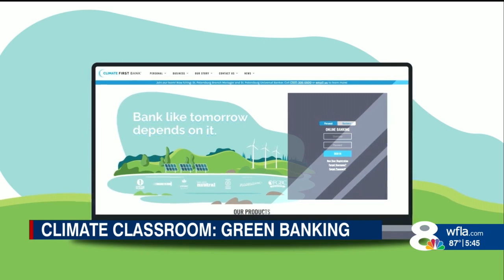WFLA TV Climate Classroom: Climate First Bank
Climate First Bank Founder & CEO, Ken LaRoe, joined Jeff Berardelli for a WFLA-TV News Channel 8  Climate Classroom feature exploring how banks investments have a huge impact on our environment and climate ⚡

Shockingly, four of the biggest funders of fossil fuels are all US banks. And since the Paris Climate Agreement in 2015, they've spent over a trillion dollars underwriting fossil fuel projects.

There's something really simple you can do to make sure your dollar bills aren't a part of this harmful practice - switch to a bank that has ESG engrained into its DNA, like Climate First Bank.